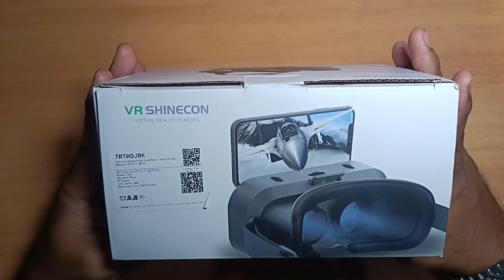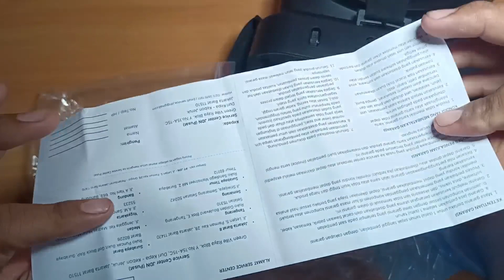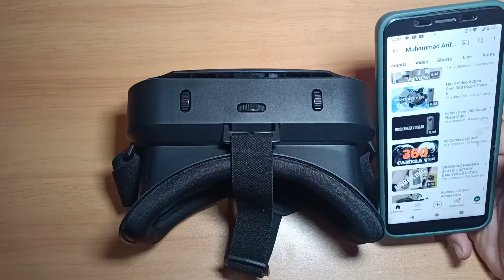Unboxing & Review VR Shinecon SC-G13